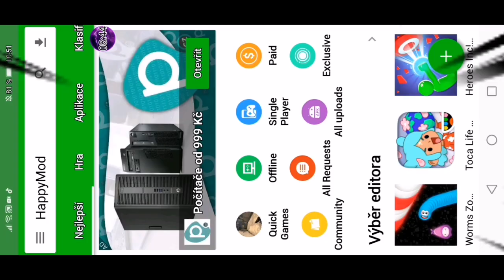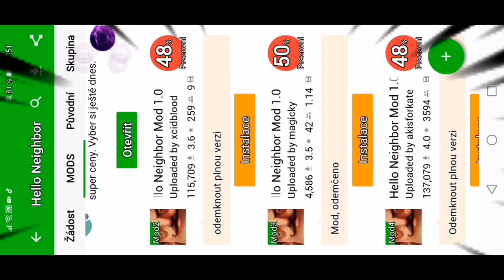Jak 1akt čelí projit